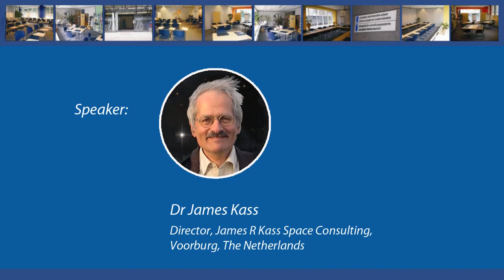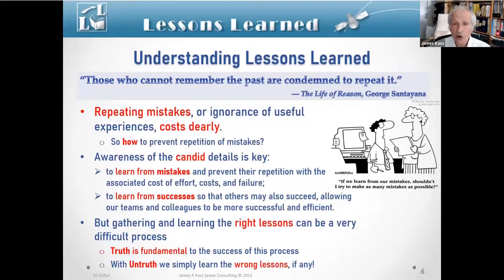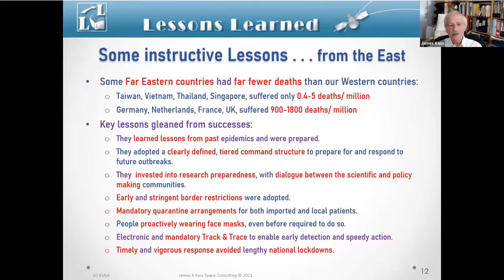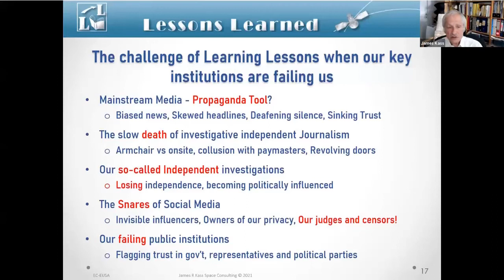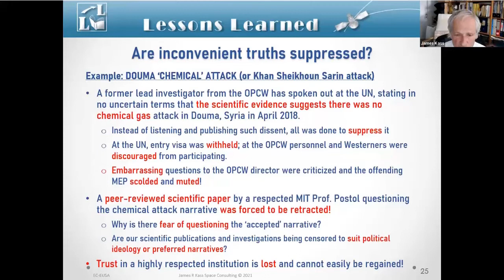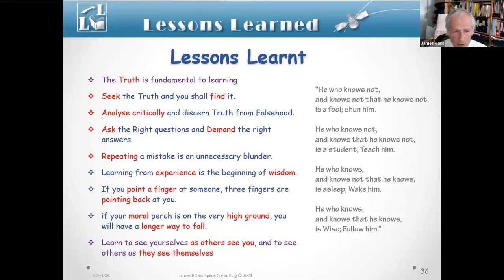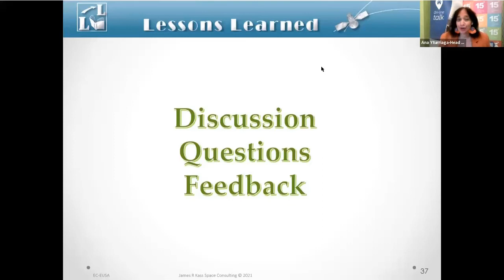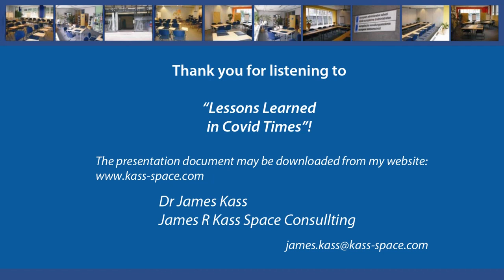EC Online talk: Lessons Learned in Covid Times - by Dr James Kass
Dr James Kass was invited to address the European Commission and its associated EU institutions at a lunch-time talk organized by the European School of Administration - EuSA on the subject of lessons learned.
This talk covered the general theme of Lessons Learned and the understanding of the real meaning of learning lessons from experience, be they mistakes made or successes.
The underlying thread running through the talk was understanding the importance to all situations in life and work of individuals, organizations, and governments. Companies would save much wasted effort and delays if only lessons learnt from past experience would be considered seriously, wars would often not be fought, accidents less likely to happen, disasters and epidemics would be better handled and contained.
Our current Covid-19 pandemic is a text-book example of not being prepared and not learning lessons from the past, not listening to warnings, and not looking to our neighbours who were preparing themselves for such eventualities.
James R Kass Space Consulting together with other information on this theme.